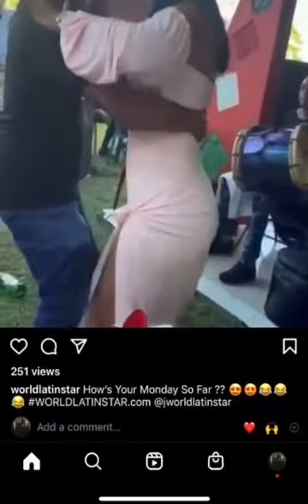kizomba dance. angola